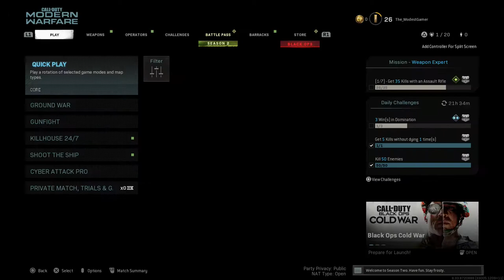Call of Duty Modern Warfare Multiplayer Part 6